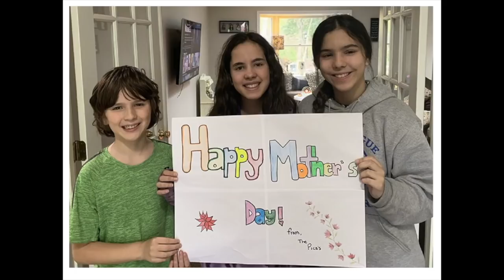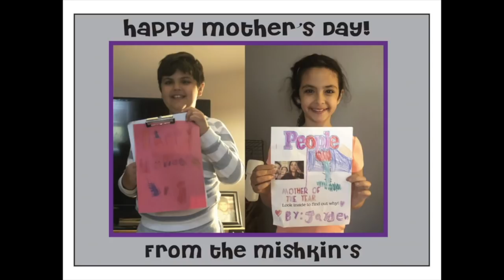SUNDAY SERVICE 5 10 2020